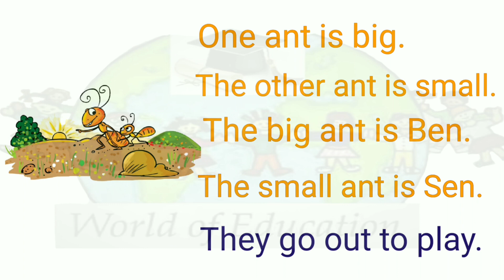std 1 English chapter 1 page -8@WORLDOFEDUCATION2023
STD 1
ENGLISH
CLASS 1
CHAPTER 1
PAGE 8